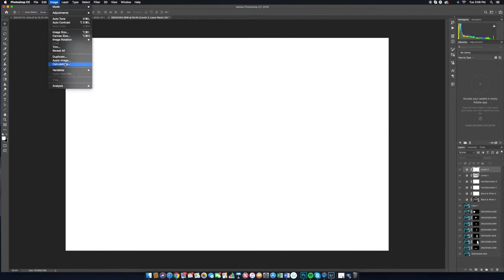AVM Studios Editing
AVM offers editing, retouching and color grading that surpasses your expectations and rivals images you’ve seen in magazines and printed advertisements.  AVM Brides understand that the details are important and so do we.  Watch this video if you’d like to see how we create magic.